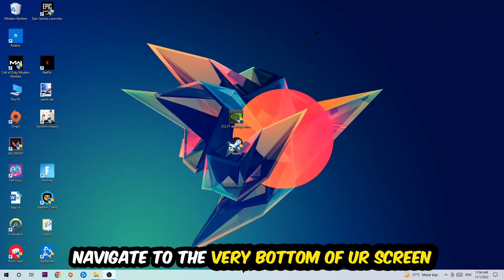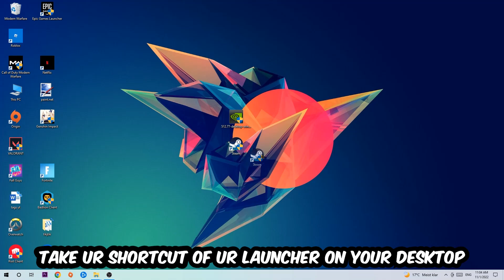Golf with your friends – Fix Not Launching – Complete Tutorial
how to fix Golf with your friends not launching,
how to fix Golf with your friends not loading,
how to fix Golf with your friends not working,
how to fix Golf with your friends not starting,
how to fix Golf with your friends not opening,
how to fix Golf with your friends not launching fix,
Golf with your friends not launching fix,